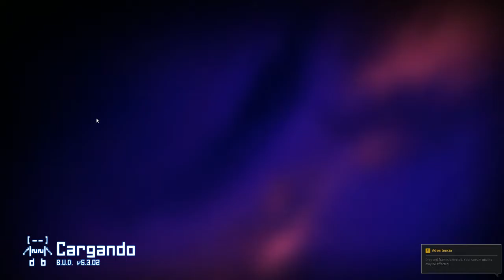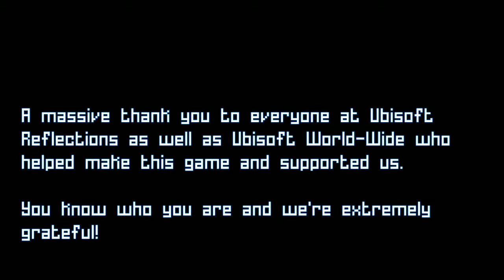En Directo - Grow Home - ep.2 - Subtramas y conspiraciones